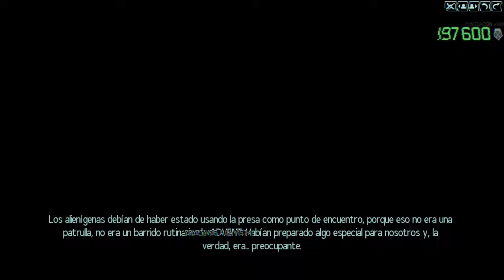XCOM 2: Tactical Legacy Pack (Español). Ecos del pasado: Mision 7. Pesadilla. Medalla de oro.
Y hola muy buenas a todos, gente de YouTube. Hoy les traigo el final de esta serie tipo guía de la mini-campaña Ecos del pasado, del DLC Tactical Legacy Pack, con el fin de obtener la tan apreciada medalla de oro en la dificultad pesadilla.

Así que no duden en comentar errores, fallos, consejos o sobre preguntas que tengan en mente acerca de mods u otros temas. Subo videos todos los sábados por la tarde, por lo que siéntanse libres de venir cuando deseen.